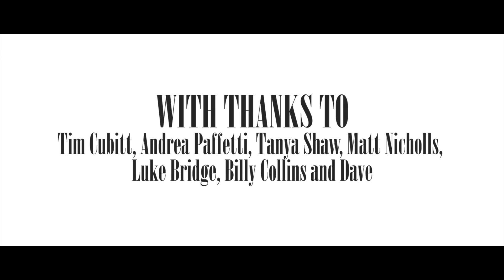STAY WITH ME BABY